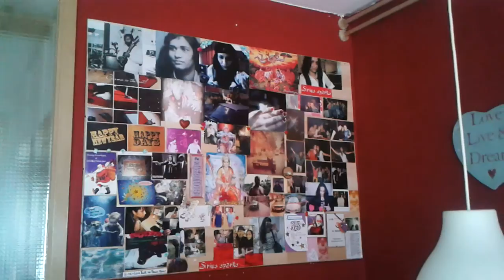Och,wat ben ik toch rijk♥♥♥♥,14 maart 2017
Love my crib♥♥♥♥